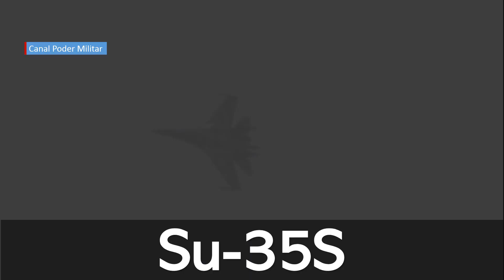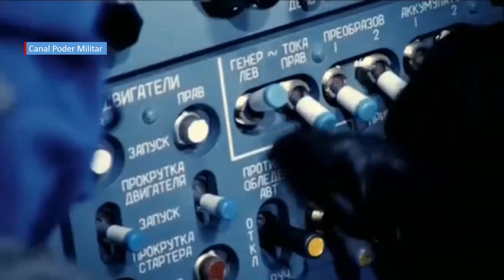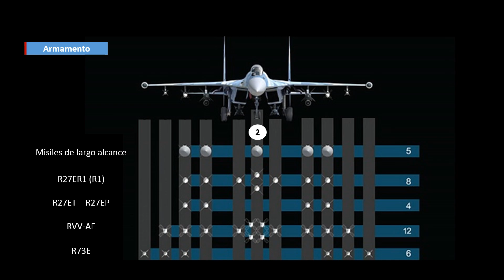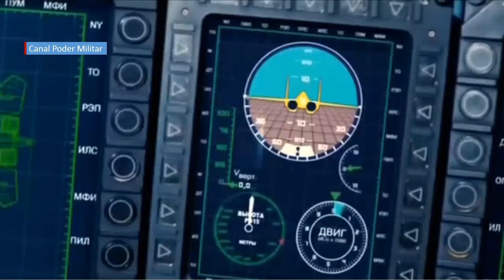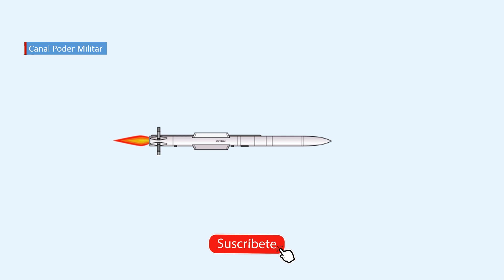Su-35, ¿Un peligro para cazas furtivos?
El Su-35 se considera actualmente el caza mas maniobrable es servicio, cuenta con tecnologia de punta, pero podria esto darle la ventaja ante un caza de quinta generacion.